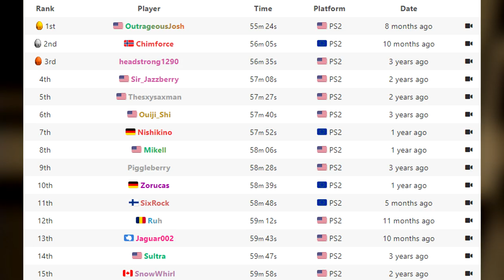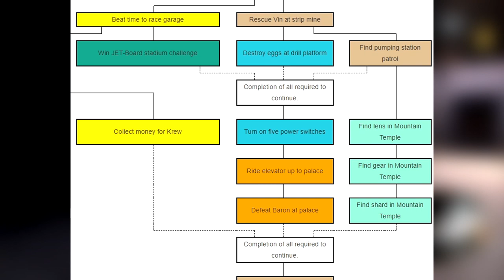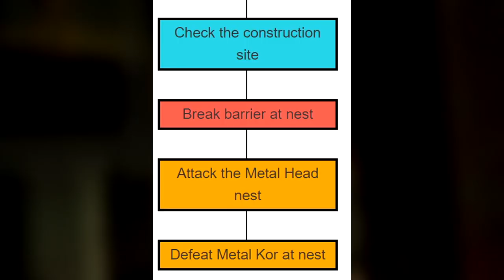Construction Site Skip: A Theoretical Miracle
A video detailing how Construction Site would be the holy grail for finds in Jak 2. I go over how the mechanics make the skip potentially possible, as well as talk about other possible percentage warps in Jak 2.

Just a quick video i felt like making.

Shoutout to blahpy for his video on how to get into construction site early.